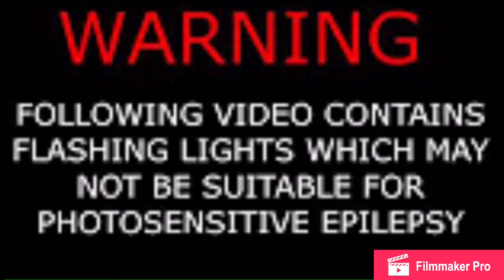THIS METAL BLEW UP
Guys do u won’t more like this video if so plz like and sub